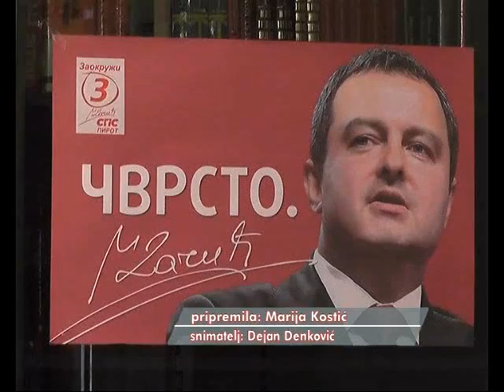SPS: DAČIĆ U PETAK U PIROTU 11042016